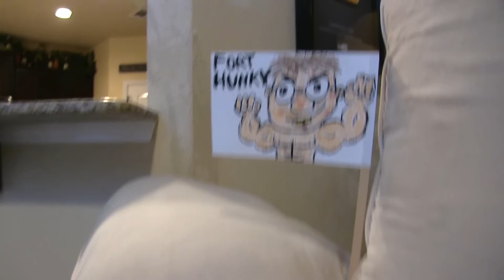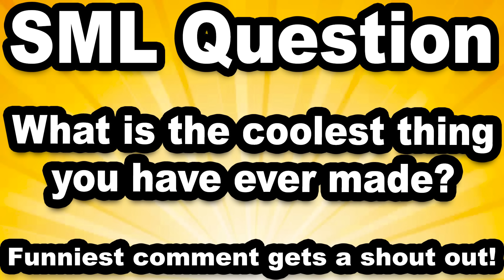SML Movie: Junior's Pillow Fort!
Junior makes a pillow fort!